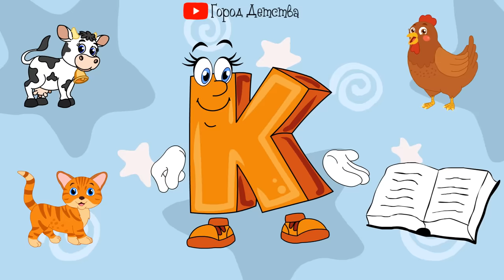👍 Алфавит для детей. Азбука, учим буквы от А до Я. Говорящие буквы. Обучающий мультик для малышей.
Говорящие буквы показывают малышам алфавит, рассказывают о буквах и показывают картинки, а также объясняют детям какой звук у каждой буквы.
АЛФАВИТ для детей - учим буквы - АЗБУКА для детей
Смотрите развивающие мультфильмы для самых маленьких на канале Город Детства!
Учим русский алфавит легко быстро и весело!

Есть на свете город детства
Чтобы детям рассказать
Как же будет интересно
Все на свете изучать!

А - Арбуз, автобус, аист, акула.
Б - Бабочка, бегемот, барабан, банан.
В - Ворона, велосипед, волк, ваза.
Г - Груша, гриб, гусь, гитара.
Д - Дерево, дом, дедушка, дельфин.

Смотрите и запоминайте буквы русского алфавита вместе с малышами.
Наш канал поможет выучить русский алфавит для самых маленьких.
Веселая и интересная азбука для малышей!!!
Говорящая Азбука Для детей 1 2 3 4 лет.
Детская озвучка.
Красочный мультфильм - Алфавит.

Мы постарались сделать наш мультфильм красочным, веселым, простыми и добрыми.
Очень надеемся, что он Вам понравится!